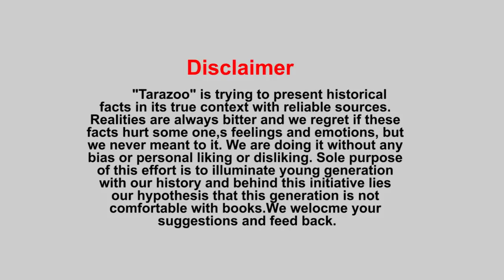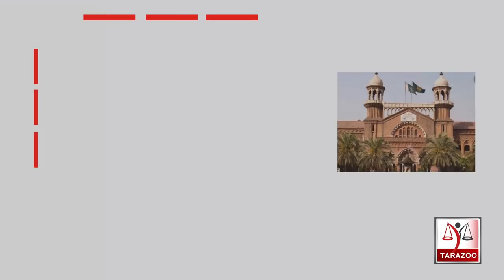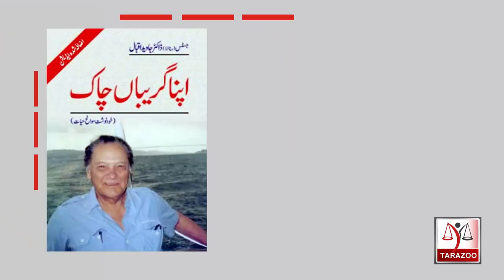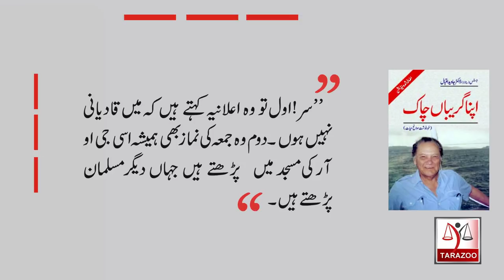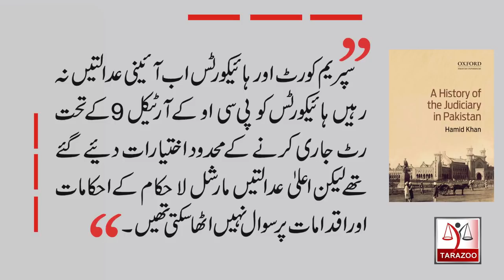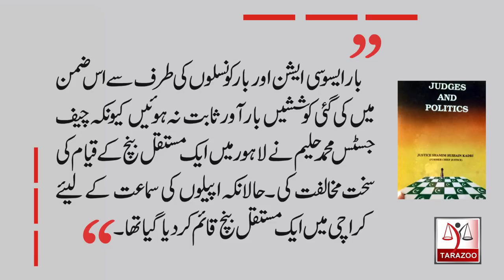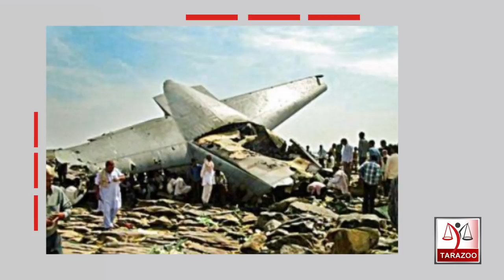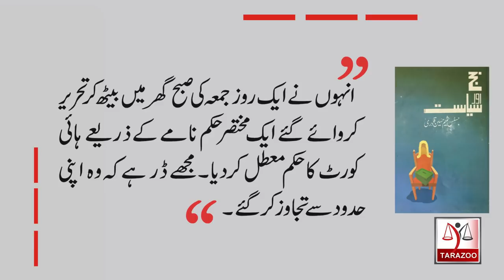Pakistan's Chief justice |13| Justice Haleem's role as CJ | Haji Saifullah Case | Tarazoo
After implementation of Zia ul Haq's PCO , Justice Haleem became chief justice. Judiciary was powerless and no significant or historic verdicts were  penned down. But few months prior to Zia Ul Haq's plane crash incident , Justice Haleem give few landmark judgements. Bilal Ghauri shares details